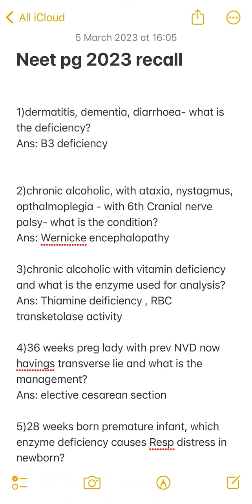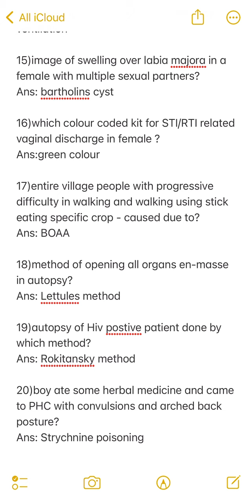NEETPG 2023 March Recall: 1-20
Neetpg2023 recall : 1-20